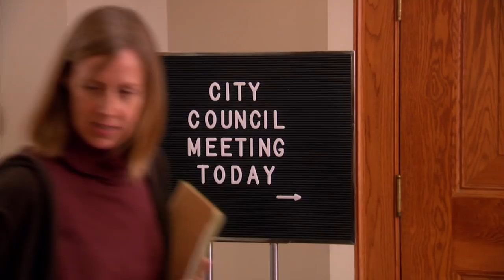Top Jerks | Comedy Bites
There's always one.

If you feel like we've missed a JERK out, please comment and let us know. The more Jerks the merrier. right?